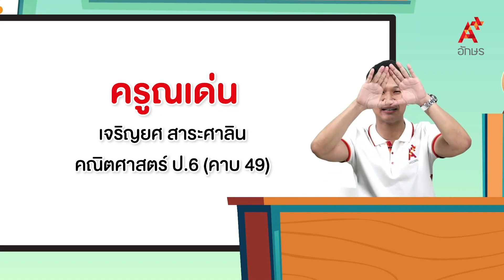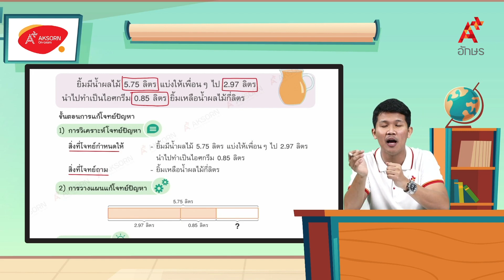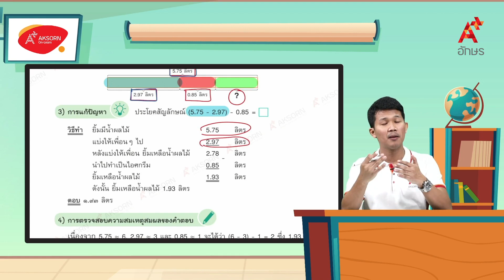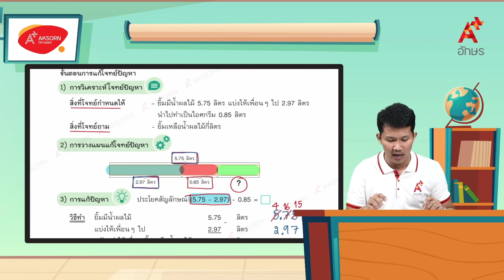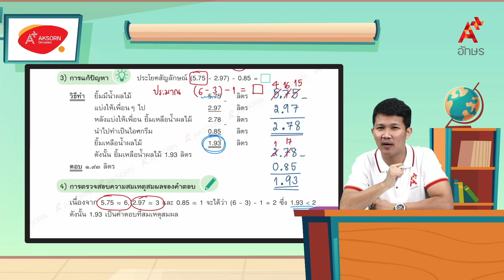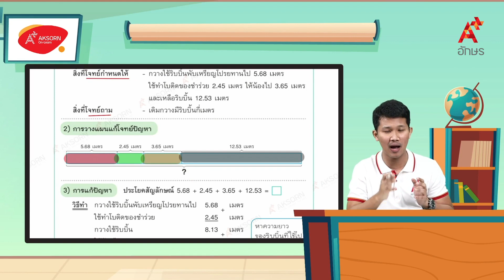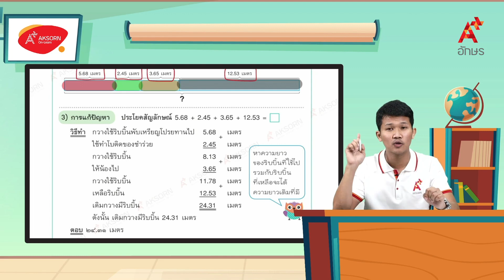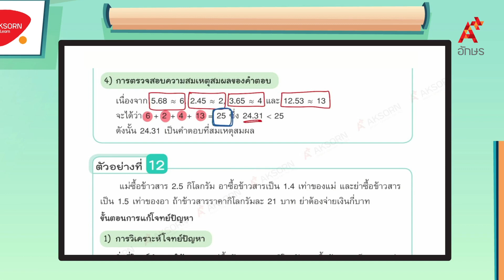โจทย์ปัญหาเกี่ยวกับทศนิยม (1/5) | คณิตศาสตร์ ป.6 หน่วยที่ 4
คณิตศาสตร์ ป.6 เล่ม1 หน่วยการเรียนรู้ที่ 4 ทศนิยม โจทย์ปัญหาเกี่ยวกับทศนิยม (1/5)